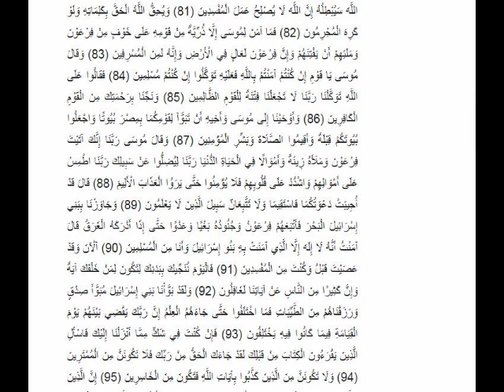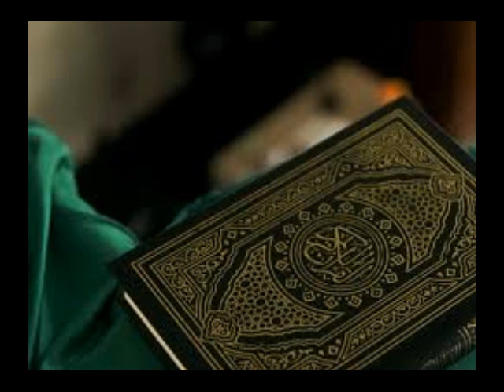ساعة كاملة قراءان كريم تلاوة عذبة يونس الحجر ابراهيم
قران كريم يبكي
ي قران كريم
استخاره ي قران كريم
قران كريم وقال فرعون
قران كريم وقال فرعون ذروني
قران كريم واتس
قران كريم وادعيه
قران كريم وبشر الصابرين